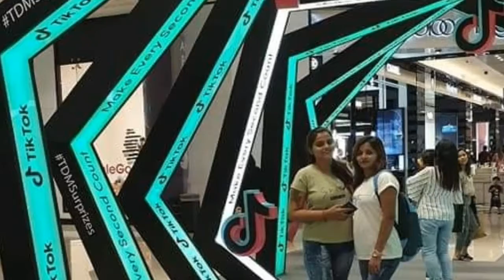Kajal Maheriya || દુબઇ ના પ્રવાસે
વિડિઓ ગમે તો like અને Share કરવાનું ભૂલશો નહીં